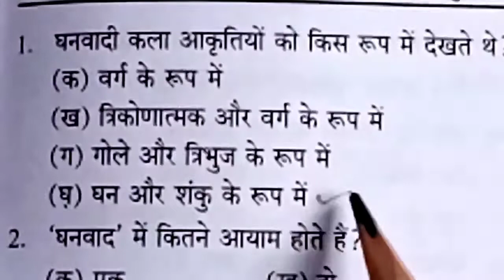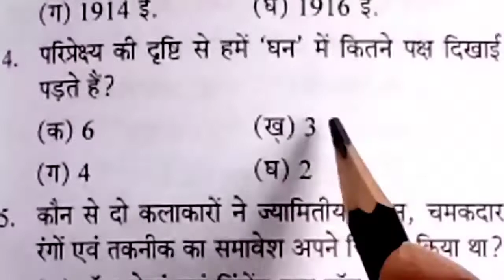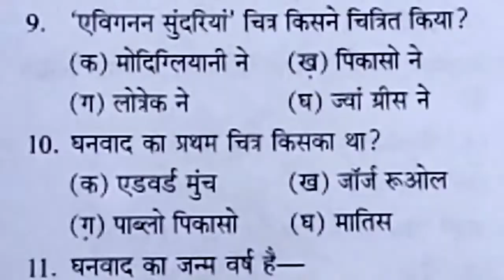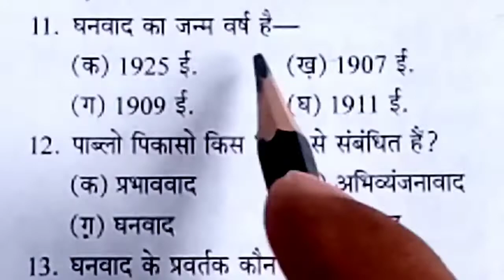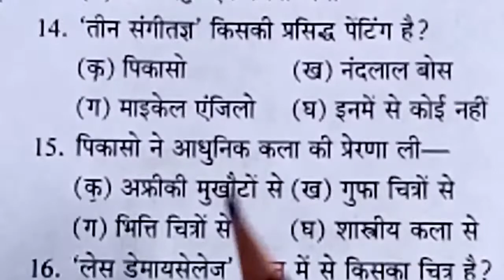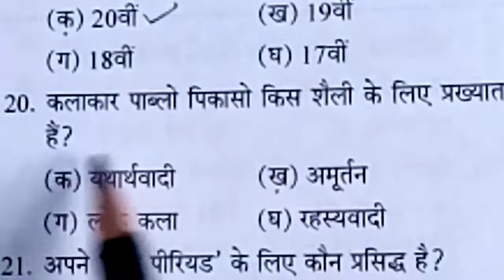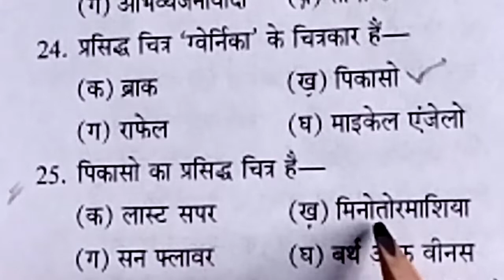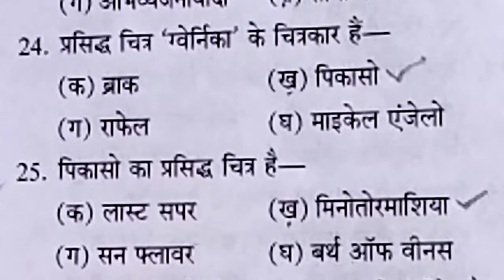20वीं शताब्दी की कला से सम्बन्धित महत्वपूर्ण बहुविकल्पीय प्रश्नोत्तर, भाग -1